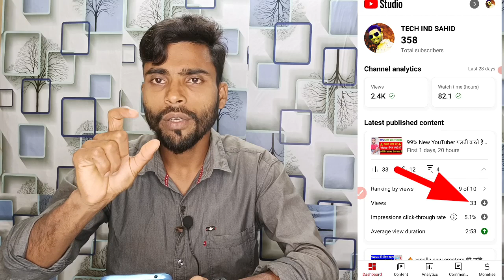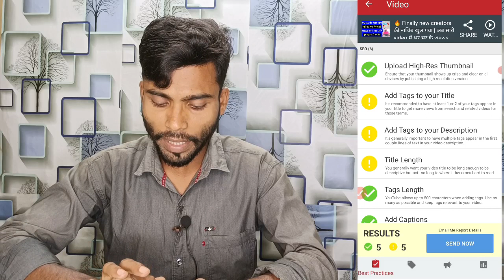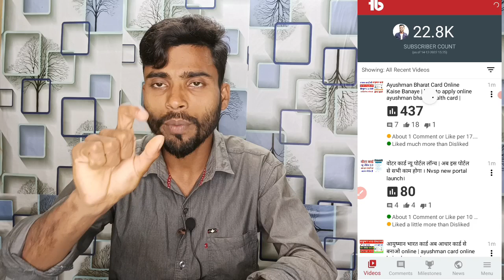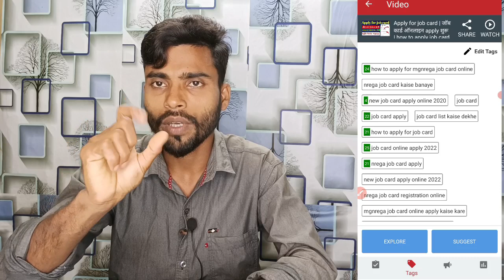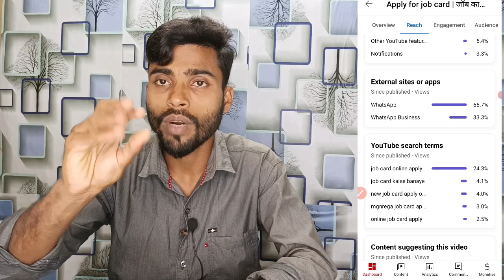30-40 views ke बाद views नही आता है | इस video को rank पर kaise भेजे | views increase youtube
30-40 views ke बाद views नही आता है | इस video को rank पर kaise भेजे | views increase youtube

how to increase ctr on youtube
how to increase click through rate on youtube
how to increase impression click through rate on youtube
how to increase ctr,how to improve ctr on youtube
increase click through rate youtube
how to increase ctr on youtube videos
how to increase ctr on youtube 2022
how to increase click through rate
how to get more views on youtube
click through rate youtube
how to improve ctr
increase ctr on youtube
youtube click through rate